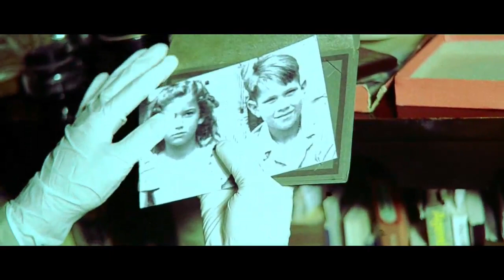Sonno Profondo Trailer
Watch Now!

After murdering a woman, a killer that is traumatized from his childhood memories, gets a mysterious envelope slipped under his door. The hunter becomes the prey when he finds out that the envelope contains photos that show him killing the young woman. Filmed in the style of Italian giallo films.
Releases on VOD and Limited Edition DVD Aug. 26th!
Limited Edition VHS (200 copies) on Sept. 23rd!
From BrinkVision